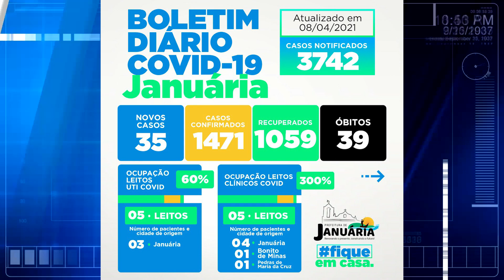Mais duas mortes por Covid 19 confirmadas na cidade